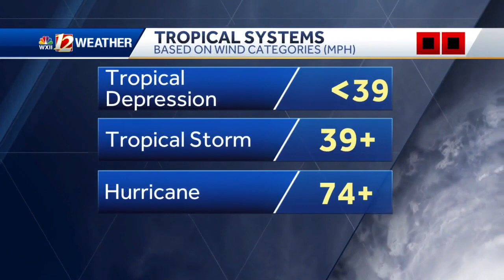WXII 6PM Tropical Storm Isaias Forecast